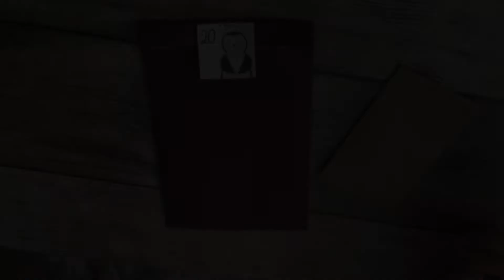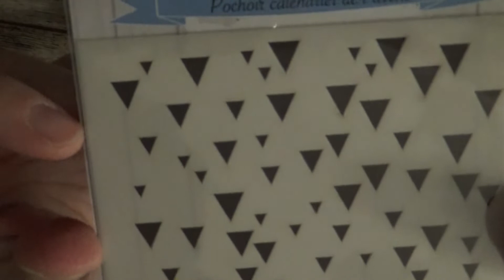{ Calendrier de l' Avent JOUR 20 } avec Scrap Didi et Sagaposcrap !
Je vous retrouve pour vous montrer les deux calendriers de l'Avent de Scrap Didi et Sagaposcrap, c'est parti pour découvrir ensemble le 20ème jour !

Je vous montre tout ça !!!

Tchao !

Cocciscrap